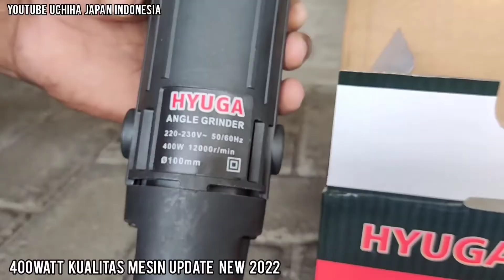Paket Hemat!!! chainsaw mini adapter conventer uchiha japan!! gerinda hyuga japan! terbukti terlaris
paket hemat

chainsaw mini 12inch Uchiha japan
gerinda hyuga japan full bonus aksesoris

bisa di beli
di toko online